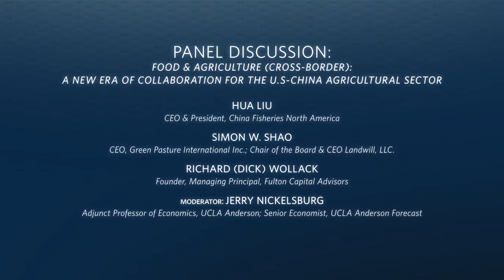Making Agriculture Between The U.S. and China Grow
FOOD & AGRICULTURE (CROSS-BORDER): A New Era of Collaboration for the U.S-China Agricultural Sector